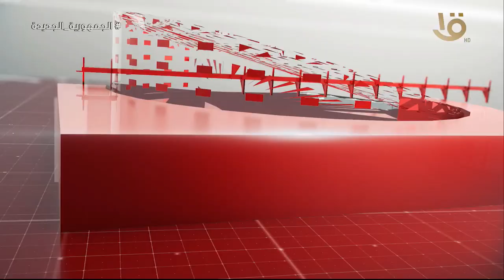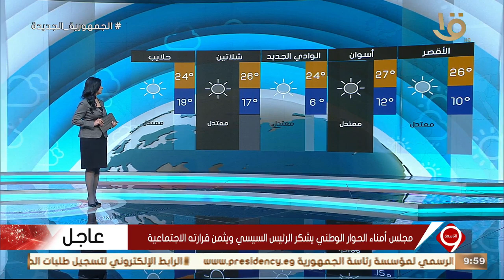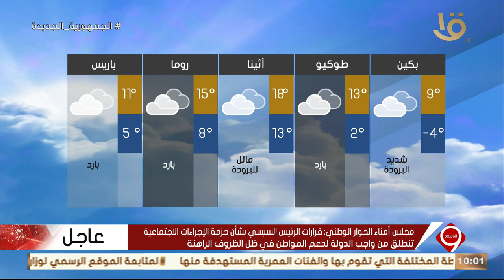نشرة التاسعة | أهم الأخبار السياسية والاقتصادية محليا وعالميا.. 10-2-2024